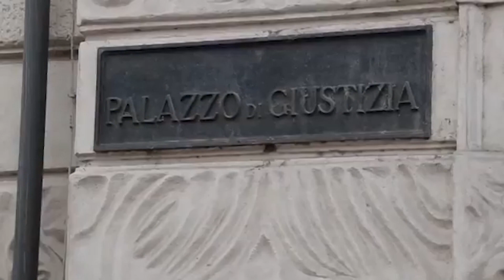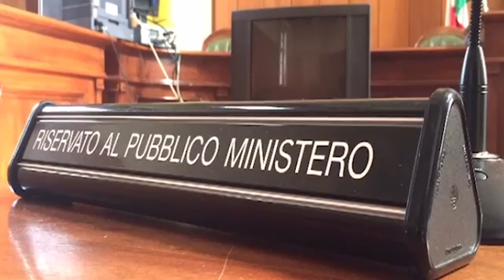A processo per stupro: la chat come elemento probatorio, 5 dicembre 2023